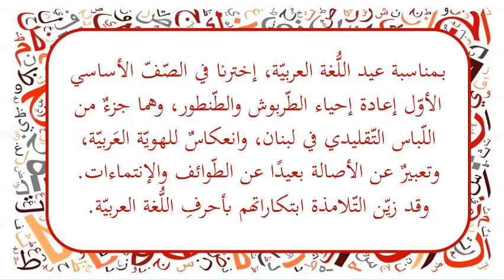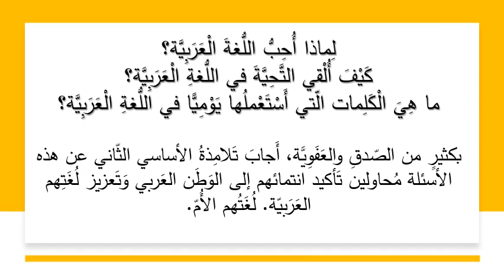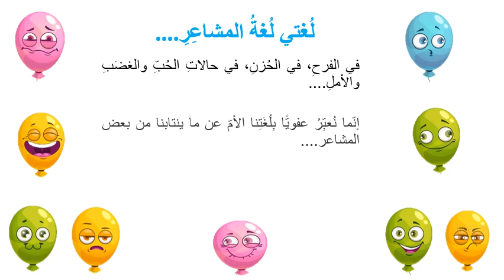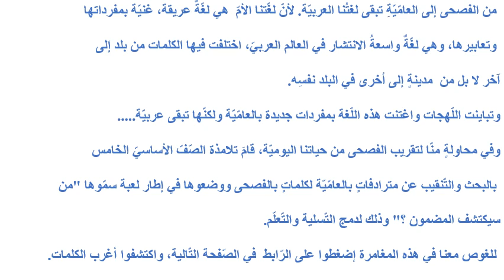مشروع اللغة العربية 2020